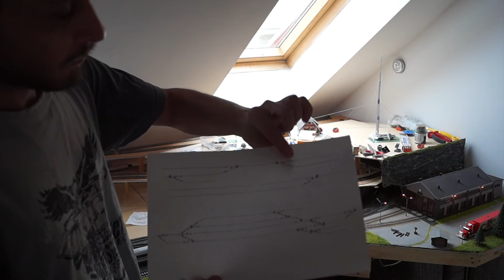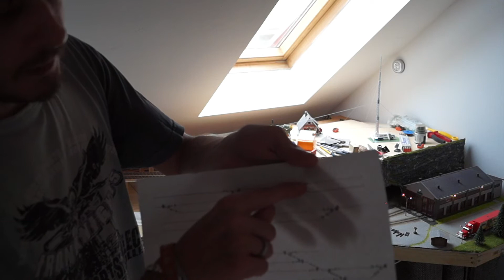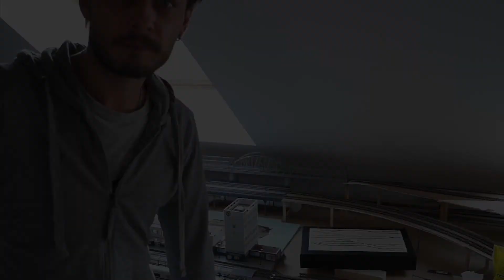Moba Bau - Stellpult & Weichenantriebe Teil 1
Endlich werden die Weichen Motorisiert. Die ersten 3 sind eingebaut, die Restlichen 15 sind auf dem Weg. Vorbereitung ist alles, deshalb habe ich ein entsprechendes Stellpult gebaut...